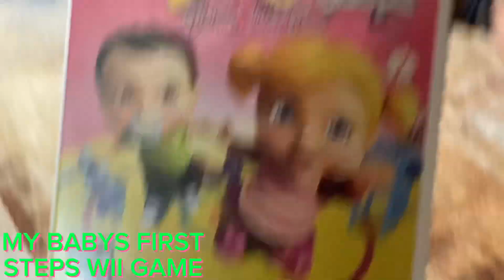WARNING TE BABY IN THE VIDEO IS VERY CUTE ⚠️